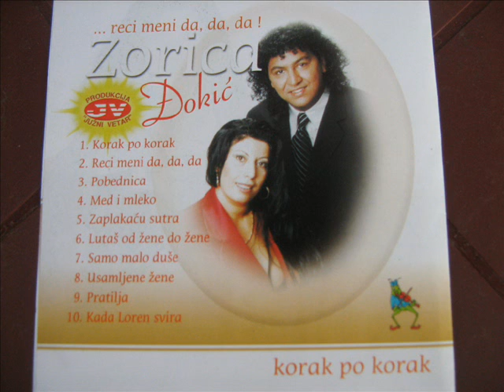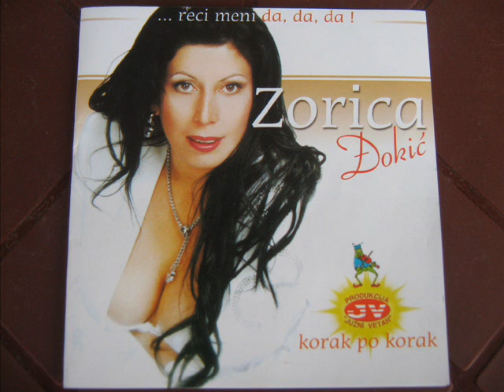ZORICA DJOKIC USAMLJENE ZENE